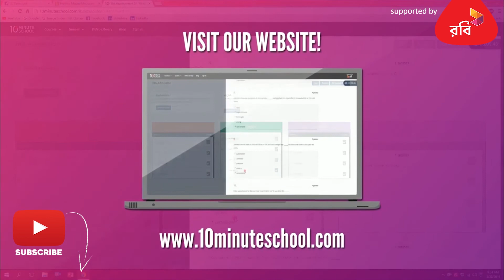সরল বাক্যকে মিশ্র বাক্যে রুপান্তর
আমাদের কোর্সসমূহ:
Class: 9

Series: এসএসসি বাংলা ২য় পত্র (SSC Bangla 2nd Paper)
Instructor: Nahian Bin Khaled (Department of Economics, University of Dhaka)